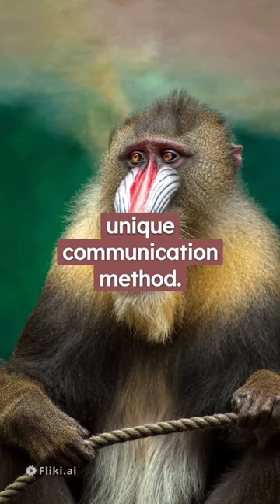Mandrill |Most dangerous monkey in the world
Mandrill |Most dangerous monkey in the world /facts about mandrills/unknown facts about mandrills